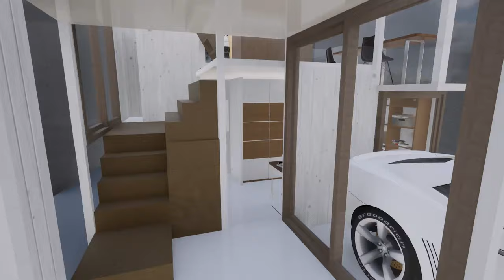【HOUSE NA】- Sou Fujimoto